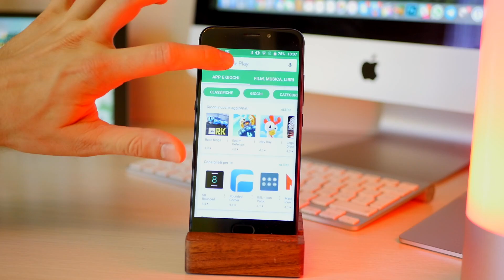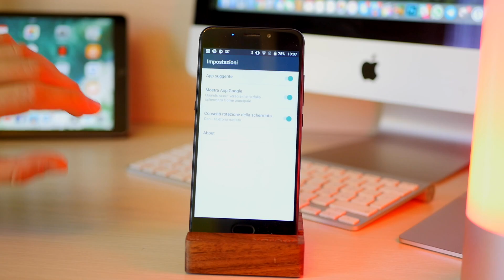Top Launcher Android - Pixel Launcher #3